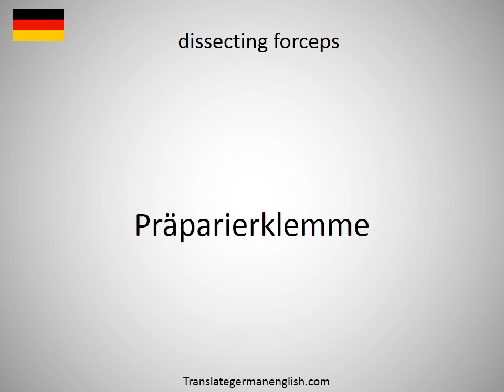How to say dissecting forceps in German?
How to say dissecting forceps in German? Learn the pronounciation dissecting forceps! How to Pronounce dissecting forceps. Expand your vocabulary, learn German words. Practice German online. Use this free pronunciation guide to practice words at a time. Learn German for free. Thank you for viewing, please like or subscribe! hoe om te sê, si të thuash, እንዴት እንደሚናገር, wie sagt man, comment dire, come dire, como dizer, как сказать, nasıl denir, cómo decir, 怎么说, πώς να το πω, hoe zeg je.